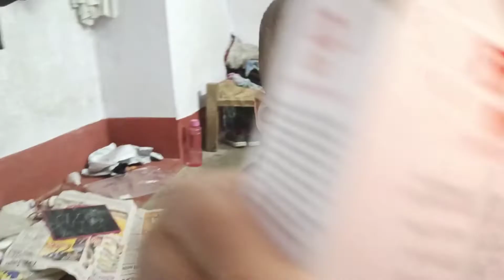baby arhaam cute vlog/aaj arhaam ki बदमाशी देखीcute funny vlog#vlog